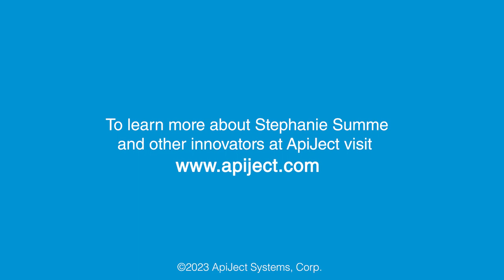Meet Stephanie Summe, Sr. Director, Device Development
Innovation Profiles - Meet Stephanie Summe, Sr. Director, Device Development

TIMESTAMPS
00:00 Meet Stephanie Summe
00:15 Leadership lesson
00:37 Why biopharma?
00:51 Device design
01:05  Success Skills
01:19 What are you reading?
01:48 Favorite vacation spot

There's so much to learn from co-workers, customers, patients, and experts both within and outside of this industry

Lessons in Leadership
One of my favorite lessons of leadership is the importance of coaching. It's easy to jump straight into solving a solution in a leadership position and there are times that is okay to create a space where you can empower those around you through coaching. that is something that I've found is really effective at creating a better working environment and coming up with fantastic Solutions. This is also a great way for leaders to continue to learn from those around them.

Why did you choose the biopharmaceutical industry?
I chose it because it is an industry that is pushing to innovate and find new solutions to improve people's lives it's inspiring to know that the work that I do and the work that my company does is pushing the dial on improving People's Health on a global scale.

Why device design?
I love to create I love to problem solve and I love to innovate I really love that I have the opportunity to listen to the voice of our customers and address their unmet needs. it brings me closer to our patients and it motivates me every day.

Success Skills
The ability to problem solve to work well in a team setting and to approach problems in a logical  manner. It's also important to continually learn, continuing to develop skills and knowledge  really fosters Innovation and progress.

Right now I'm reading The Radium Girls. A dark story of America's shining women. it's the  true story of the women who worked in the radium dial factories in the early 20th century. What starts as a desirable factory job where the women are literally glowing from the radium product is  quickly turning into a tale of these women getting mysterious ailments and illnesses and their voices  are being ignored. That's as far as I've gotten, but I'm looking forward to learning more about  how these women band together to affect change.

Favorite Vacation Spot?
My favorite vacation spot is a new city, state, country, or continent I haven't explored  yet. My most recent vacation was to New Zealand. One fun fact there are no native snakes and no  deadly spiders so you can focus on getting your thrills from jumping out of an airplane instead of running into one of those critters on your hike.